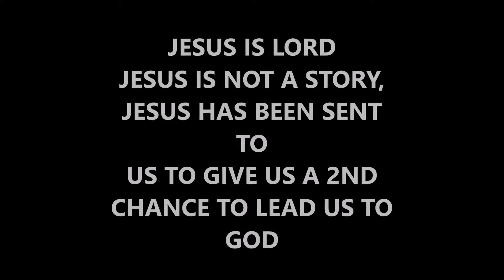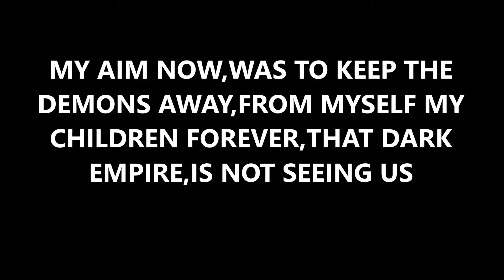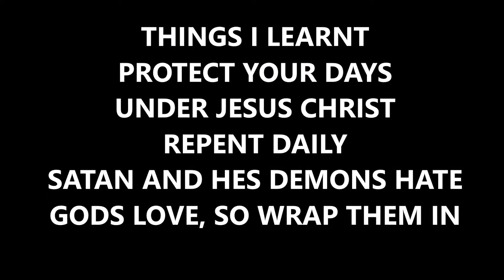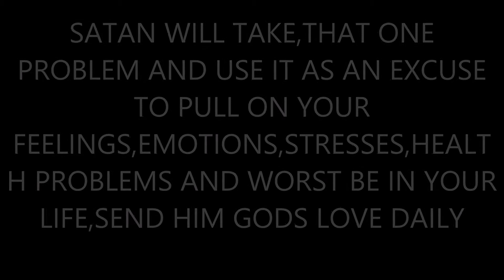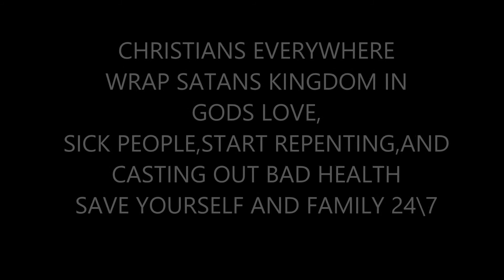DEMONIC ACTIVITY HOUSE CLEANSING 24\7 AT DEMONBUSTER COM wlmp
find us on facebook ,if you need to learn how to pray from fear ,to cancer to pray for sickness marriage ,day or night at demonbuster.group this is our web address and facebook address